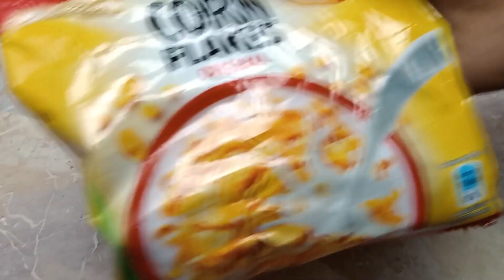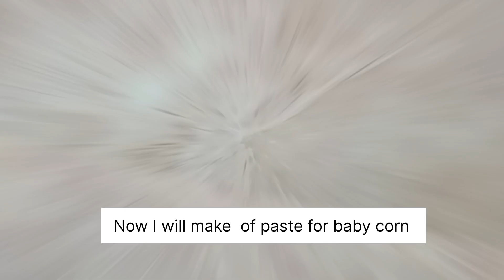# KFC Style crispy Baby corn | Vegetarian food recipes |# Healthy Delicious food | # 21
KFC Style baby corn now in home . If you want to make this recipe in home . Lets go to start this recipes.

Baby corn 🌽
Maida
cornflour
Red chilli powder
Black pepper
Black salt
Normal salt
sugar
corn flakes powder

At first boiled 🌽 just 2 minutes